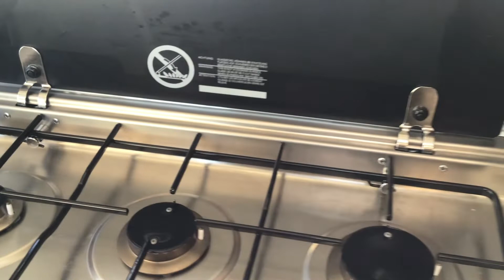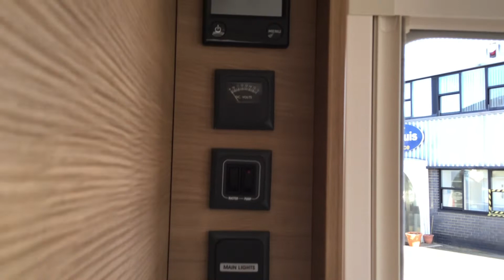Adria adora thames